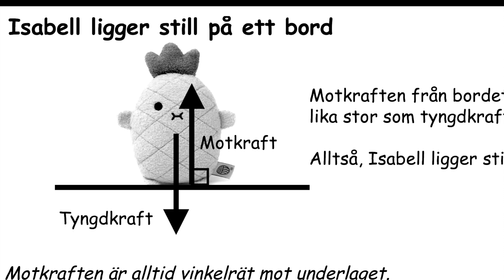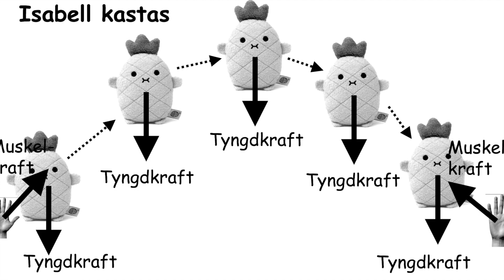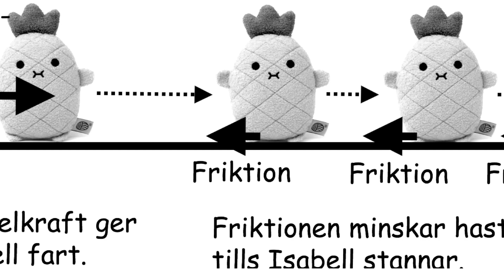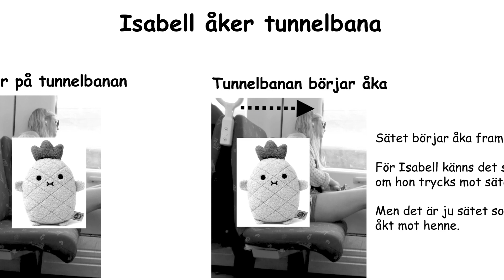Fysik med Isabell. Kraft och rörelse